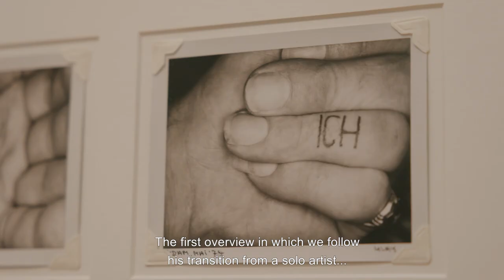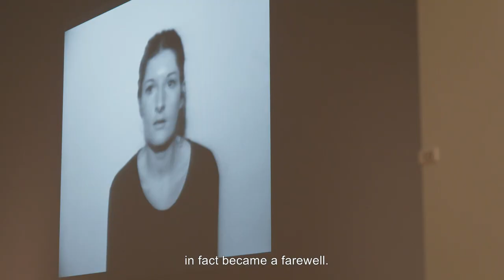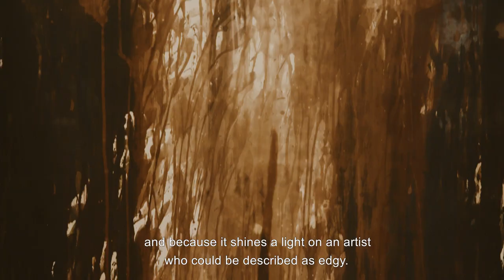Rein Wolfs on ULAY WAS HERE (Online Tour)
Now on view in the Stedelijk Museum: ULAY WAS HERE. Ulay had an impressive solo career before and after his famous collaboration with Marina Abramović. He was a pioneer of Polaroid photography, one of the founders of body art and performance, and was engaged with social and political issues. Ulay pursued a lifelong quest for his identity in artworks invested with a raw, emotional power. He was uncompromising and vulnerable, used his own body in his art, and went to extremes.

In this series of online tours, curator Hripsimé Visser, Hana Ostan Ožbolt, director of the ULAY Foundation, Ulay’s son Jurriaan Löwensteyn and Marina Abramović walk you through the exhibition spaces, talk about the works and share special stories.